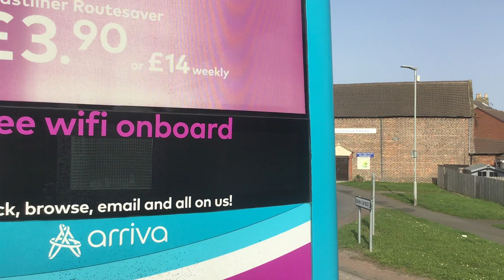Front Seat View | Sapphire X22: Bedlington to Ashington - 7547/YX17NNW (With NSA)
Hello and welcome to my front seat view videos. In these videos I am exploring routes and recording them from the best viewpoint on the bus to showcase what the route has to offer.

In today's episode I ride Arriva Sapphire X22 from Newcastle to Ashington in this part from Bedlington to Ashington.

5:12 that thud is the unfortunate death of a pigeon hitting the windscreen, nothing could've been done about that unfortunately so RIP pigeon.

Sapphire X22:
Newcastle - Gosforth - Regent Centre - Bedlington - Choppington - Guide Post - Ashington

main channel - Ryan's Transport Videos
Flickr - Ryan's Bus Photos

For more Front Seat View videos , feel free to check out the playlist where all videos will be added